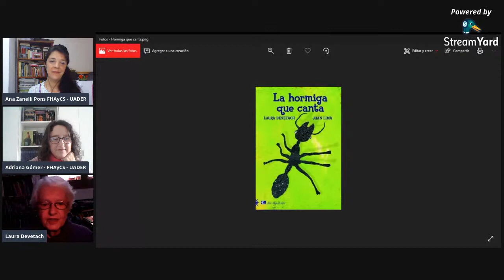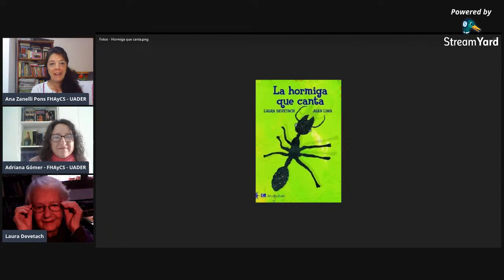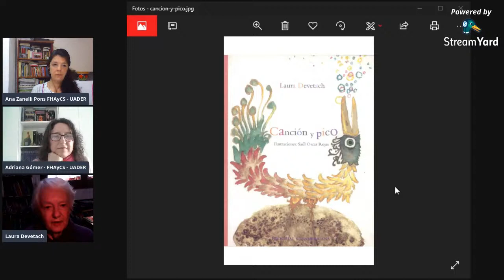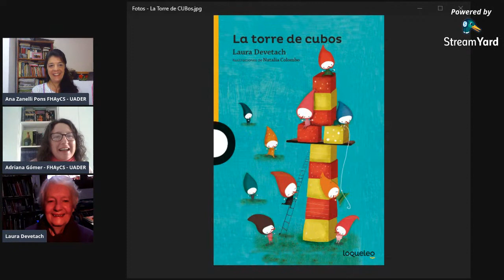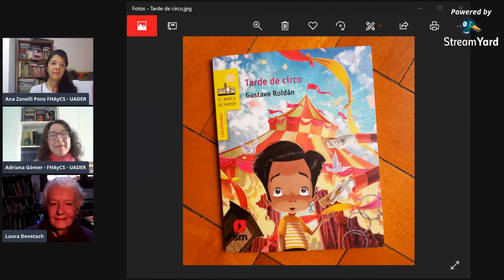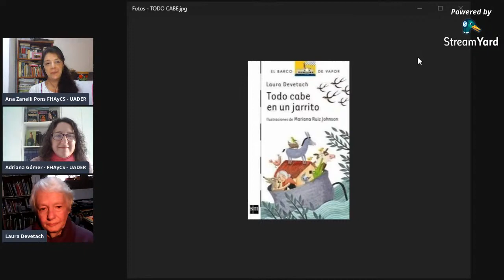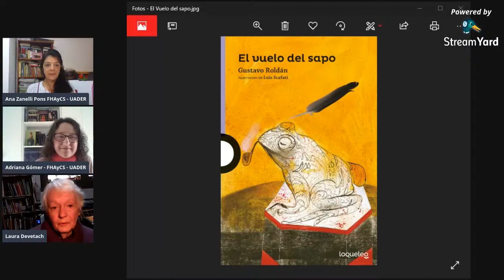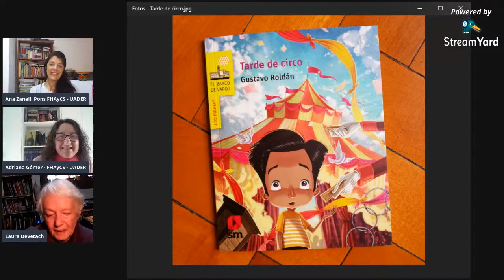Conversatorio con Laura Devetach - Jueves 3 de Junio 15 horas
PECAT: Conversatorios «Circuitos literarios. Un recorrido por el detrás de escena de las creaciones estéticas para las infancias»

Recibimos a la destacada escritora Laura Devetach, referente del campo de la literatura infantil.

Moderan:
Prof. Ana Zanelli Pons y Prof. Adriana Gómer.